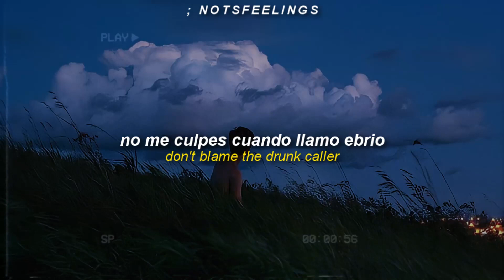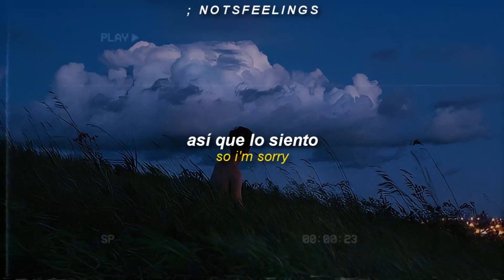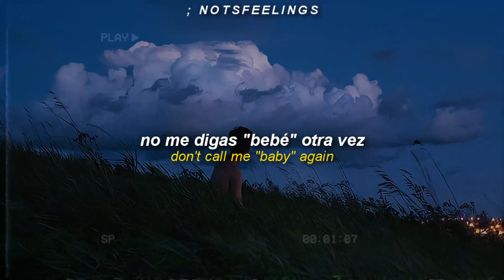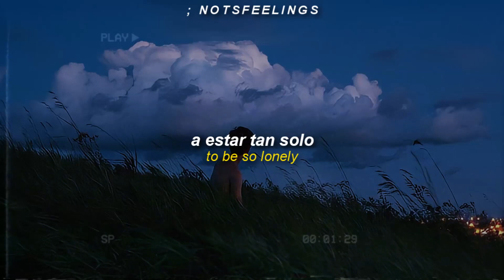harry styles — to be so lonely (sub. español & lyrics)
ᴀʟʙᴜᴍ ; ғɪɴᴇ ʟɪɴᴇ ﹙₂₀₁₉﹚
ᴛʀᴀᴄᴋ ; ₀₇

Harry Styles

Notsfeelings